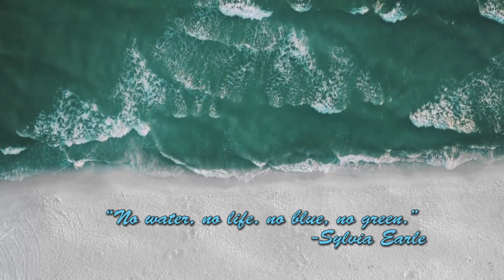World Oceans Day | WhatsApp Status | June 8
June 8 is celebrated as World Oceans Day!
The Oceans day is observed to inform people of the impact of human actions and develop a worldwide movement of citizens for the ocean. The objective is to mobilize and unite the world's population on a project for the sustainable management of the world's oceans.